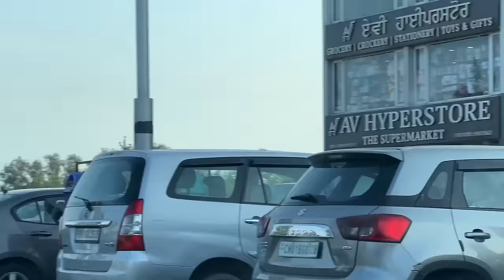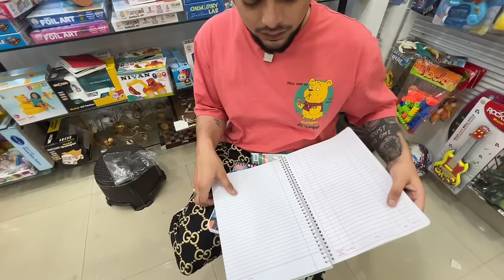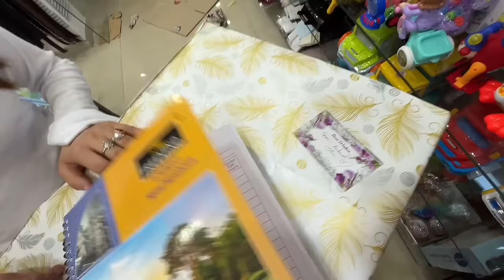Ajj Sajan Ne Kiti Birthday Party😍❤️ Full Ronka Lagiyan 😎Gift Dseyo Kive Da Lga🙏||Ankush Thakur